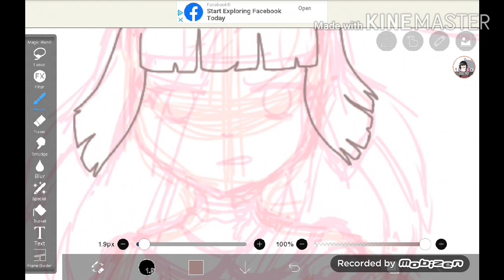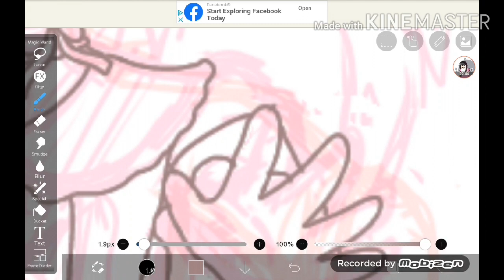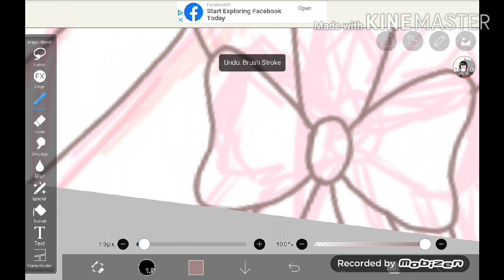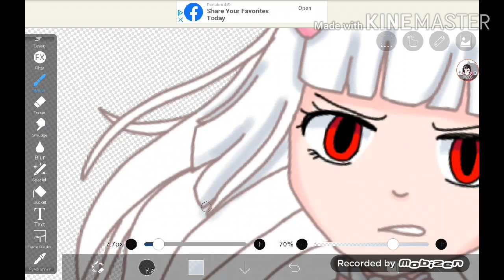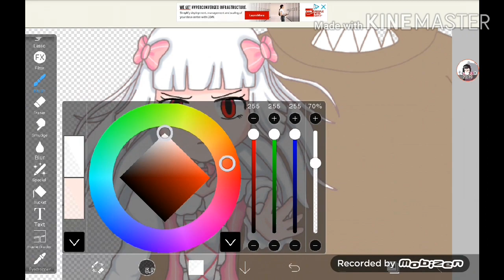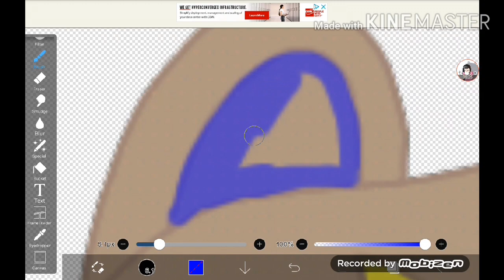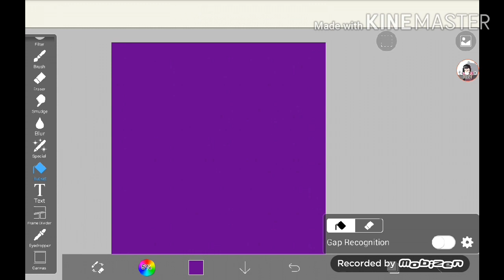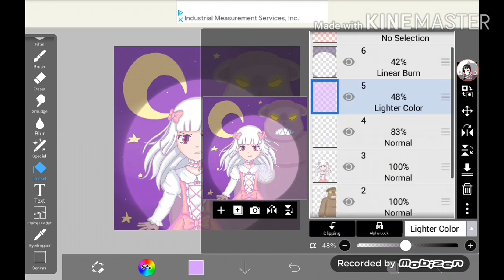The Child |fanart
It's a pretty interesting RPG horror game
You play as a babysitter who watches over a strange girl.